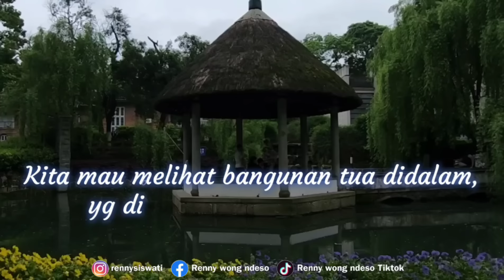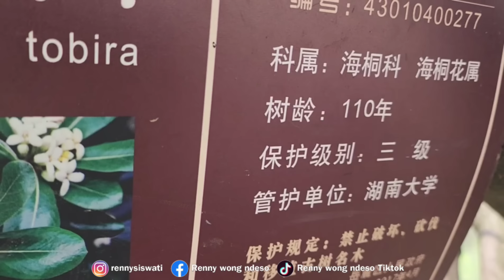DI CHINA BELANJA DIMALL BOLEH DITAWAR‼️UNBOXING belanja'an MURAH/Makan Malam, melihat indahnya China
Hallo Kesayangan video kali ini kelanjutan dari video tadi pagi

more pictures follow
ig rennysiswati
Fanspage Rennywongndeso
Tiktok Rennywongndeso